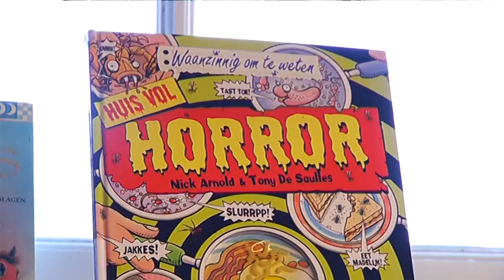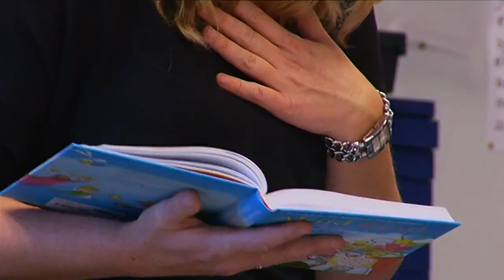Burgemeester leest voor op de Borgmanschool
Burgemeester Ruud Vreeman las woensdag de kinderen van de Borgmanschool in de Jacobijnerstraat voor uit het boek \'Altijd feest\'. De zestigste Kinderboekenweek ging woensdag van start en dat moest gevierd worden.Het thema van de Kinderboekenweek is dan ook: Feest! Boeken over feesten staan centraal: verjaardagen, bruiloften, Halloween, sinterklaas, suikerfeest, feesten over de hele wereld.De komende dagen wordt er op de Borgmanschool extra veel aandacht besteed aan lezen. De kinderboekenweek duurt nog tot 12 oktober.